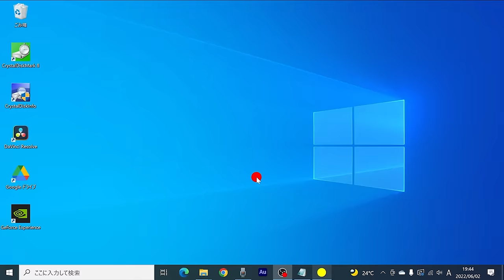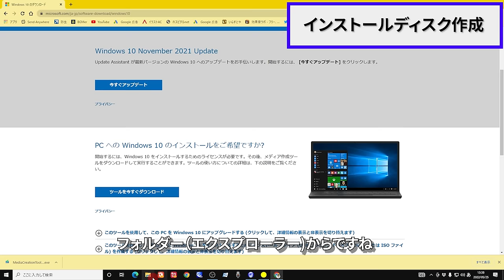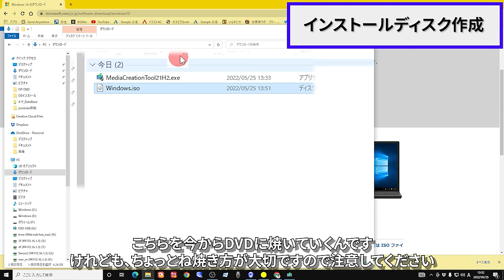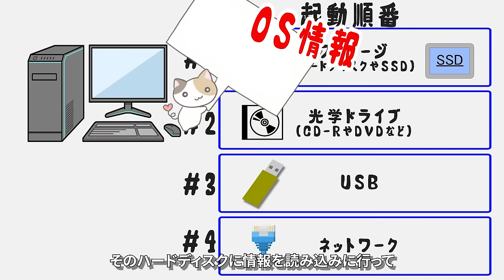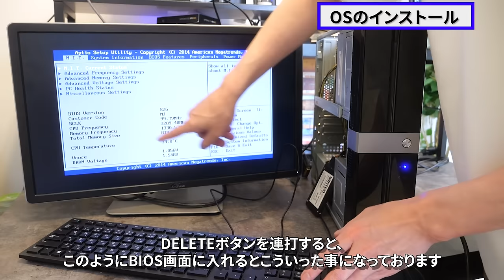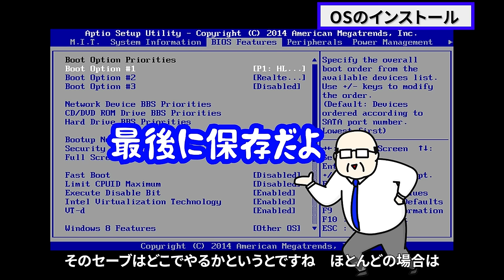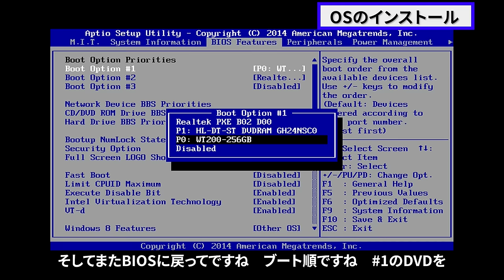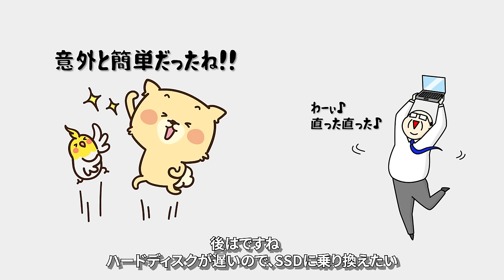【プロが教える】WIndows OSのインストール方法【パソコンが自分で直せる】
OSの入ってないパソコンにWindowsをインストール方法です。
パソコンが苦手な方でも分かりやすいような内容となっております。
これでストレージが壊れたパソコンも修理できるし
自作パソコンを作る際にも役立ちます！

【プロダクトキーの確認方法】
以下の文字をコマンドプロンプトに入れてエンターキーです！！

【目次】
0:00オープニング
3:48プロダクトキーの確認方法
5:30インストールメディアの作成
11:10壊れたHDDからSSDに交換
12:54Windowsインストール
21:55ライセンス認証
24:02起動チェック
24:55エンディング

windows osのインストール方法

 紹介 手順 ゲーミングpc